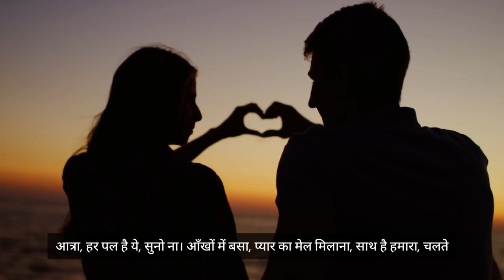eternalmusic romanticsong viralvideo romanticsongvideo youtubevideo